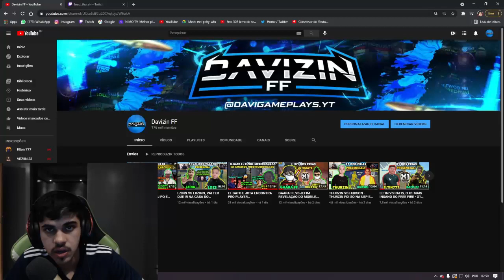DANTES VS TOXPLAY - ELE DESAFIOU O NOVO JOGADOR DA PAIN PRO X1 E O INACREDITAVEL ACONTECEU!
CREDITOS-